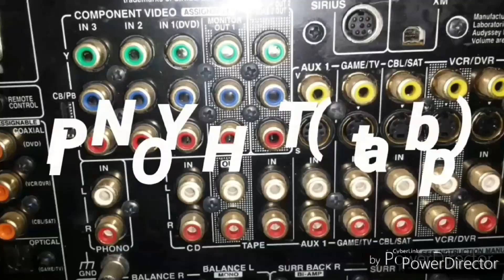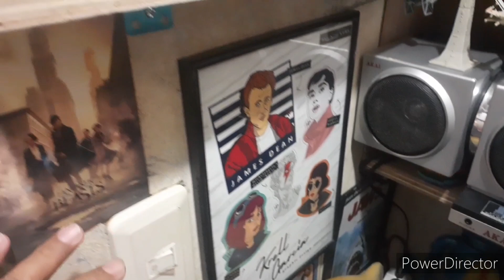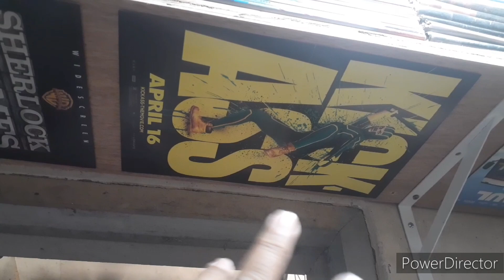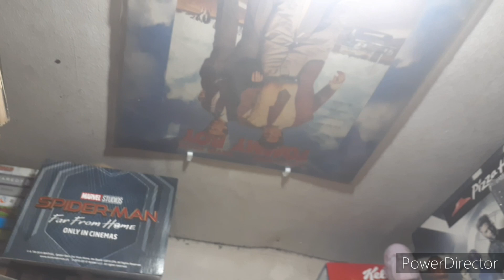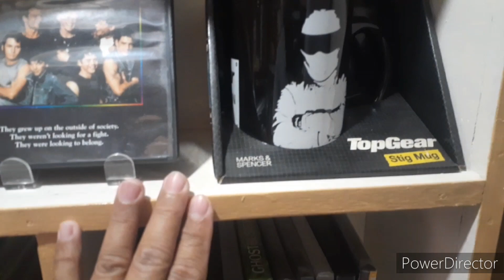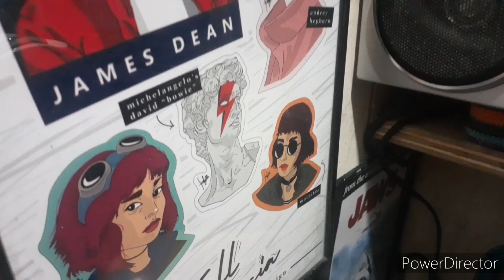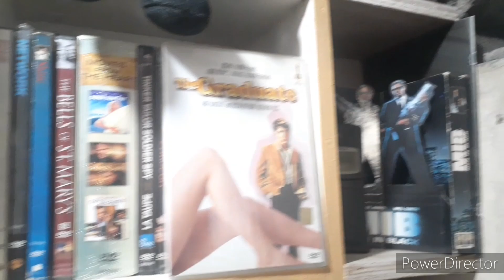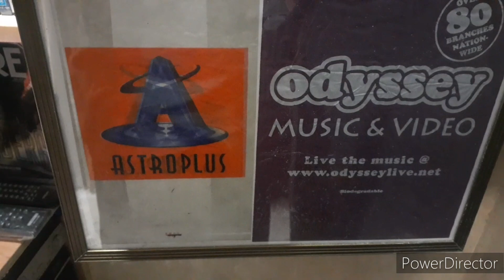TINY MOVIE ROOM (sa loob ng dating banyo)